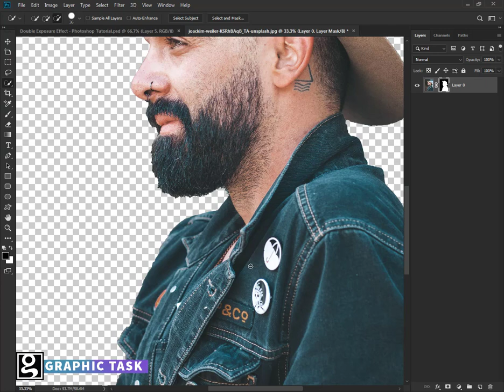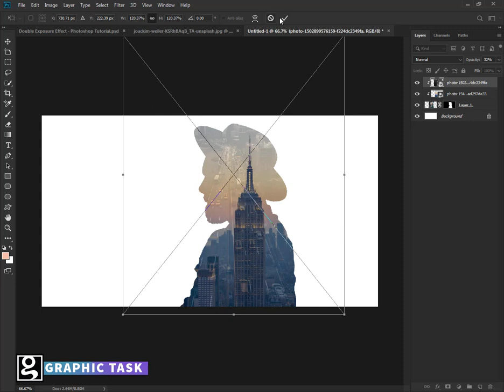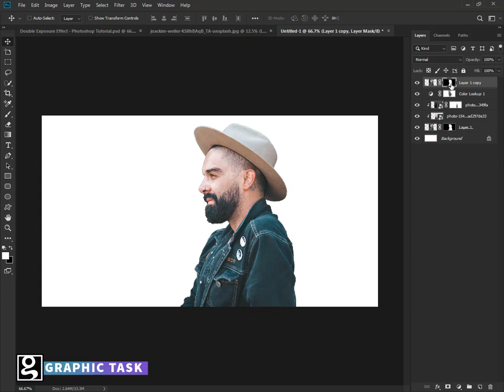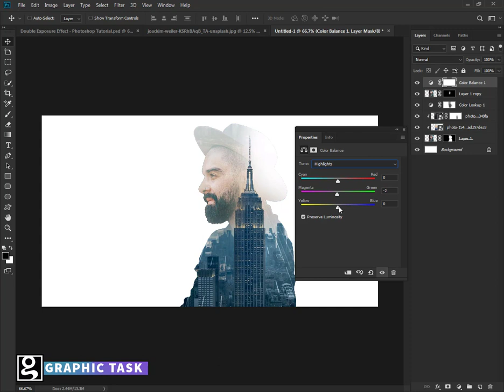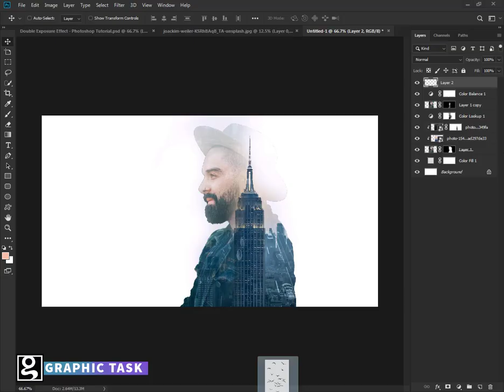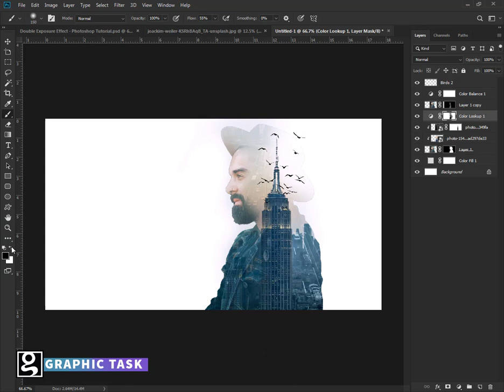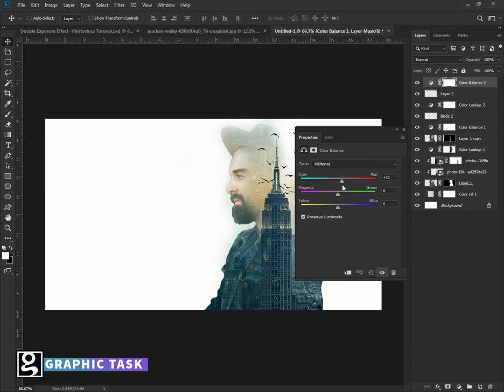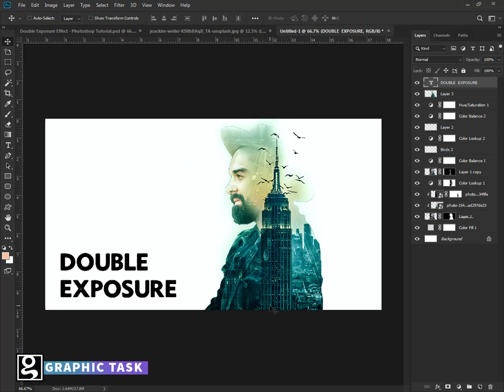Double Exposure Effect - Photoshop Tutorial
Hi !
In this tutorial, I  we'll show you how to create a wonderful double exposure effect using three different images and blending them together in Adobe Photoshop CC 2019. the main idea for this tutorial is to know how to quickly blend images together using blending modes and layer masks, to end up with some awesome results.